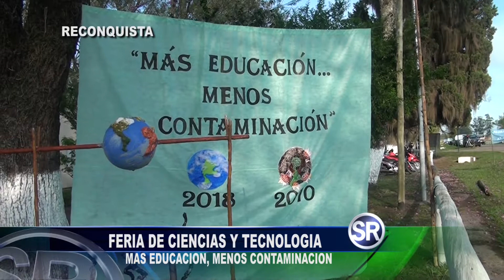FERIA DE CIENCIAS Y TECNOLOGÍA EN RECONQUISTA